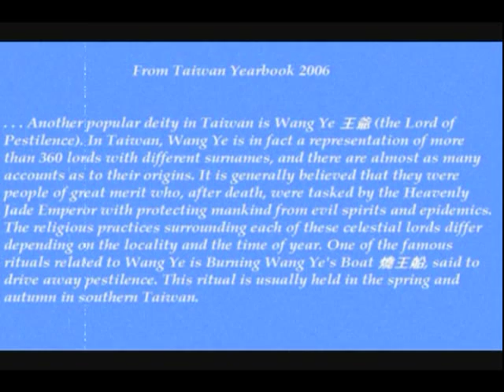Yiaigong Burn the king boat - 燒王船：富安宮義愛公嘉義縣東石鄉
Taiwan Jiayi County. Yiaigong : Burn the king boat

義愛公的聖安宮嘉義縣東石鄉 : 燒王船